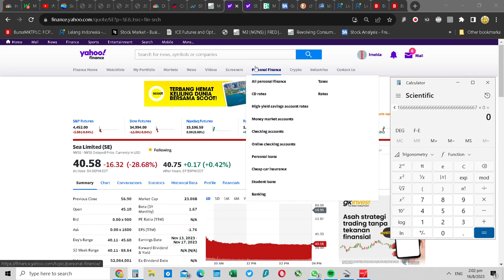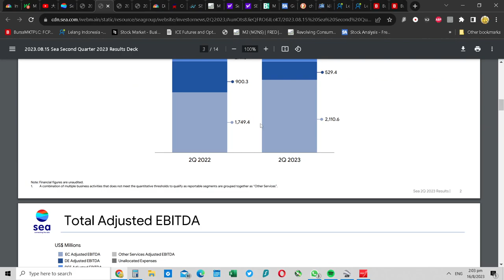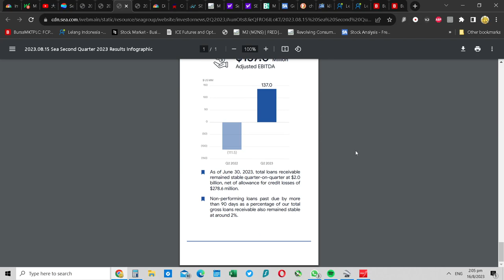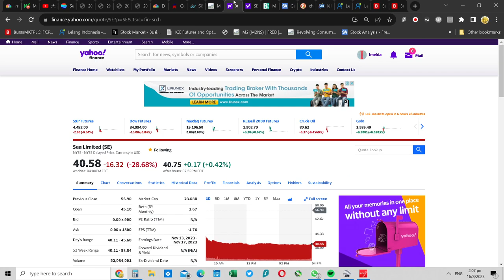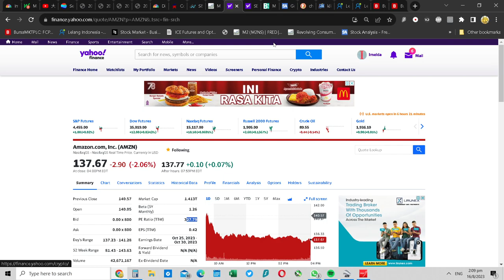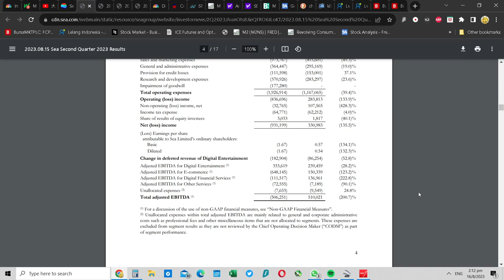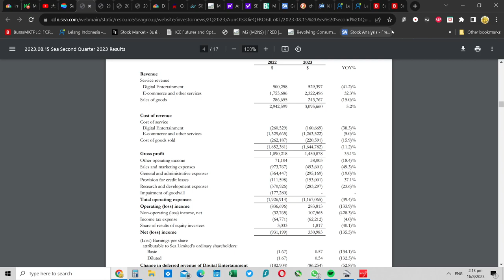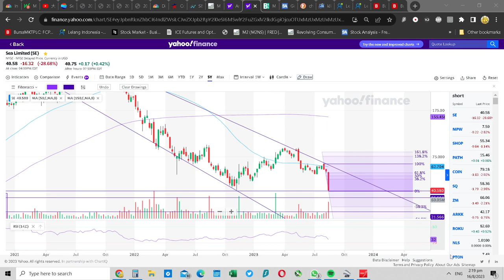SE SEA ltd after plunge - it's a buy in 3 phases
Roughly 20 PE at current price , this is a bargain.
revenue for gaming dept fell a lot but
Margins for e commerce improved a lot.

I would say shopee can actually go for $500m in net profit, but they still wanted growth.
at $21 , SEA will be 10 PE , which is probably a floor in price.

Technicals suggest may have more to fall - don't be complacent.
If you are looking for an exit  trade $49 could be an exit price.